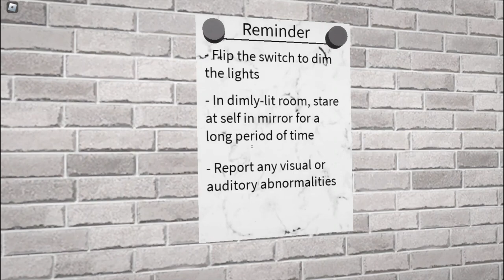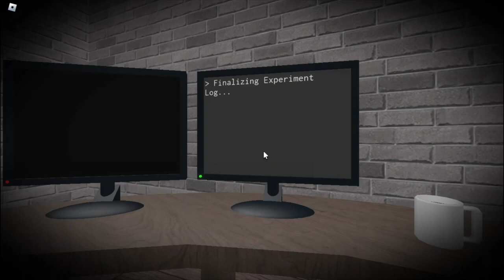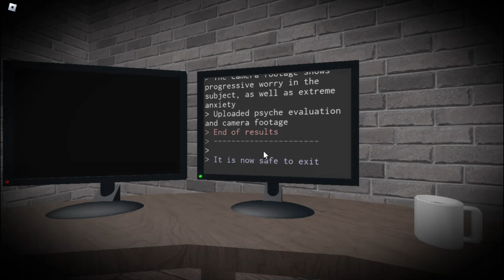ROBLOX The Mirror - (Gameplay)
Never use a mirror in Roblox, or else...